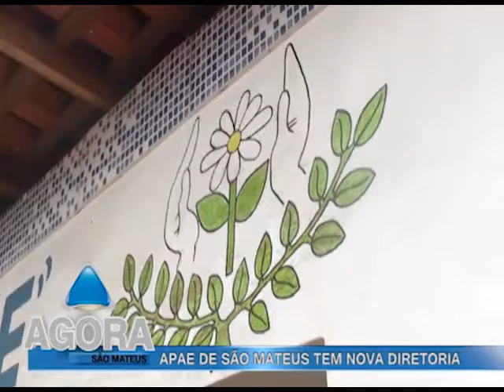APAE DE SÃO MATEUS TEM NOVA DIRETORIA